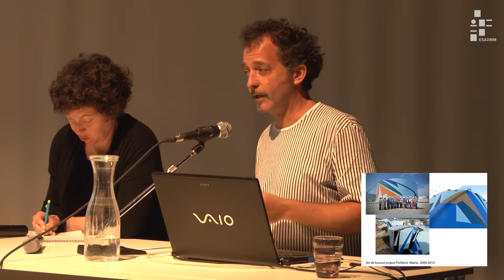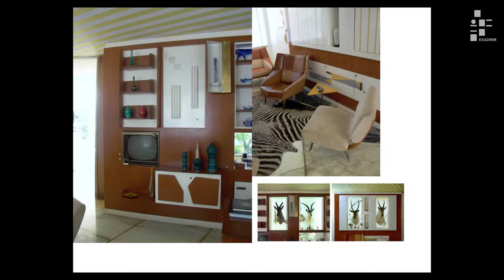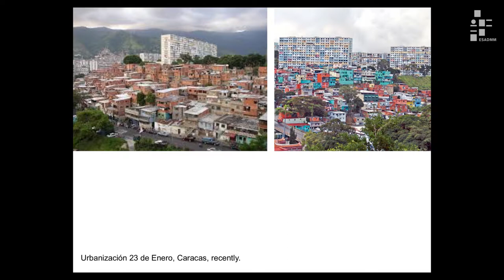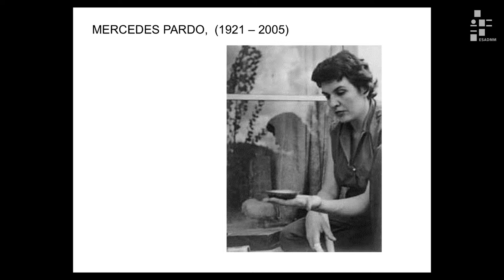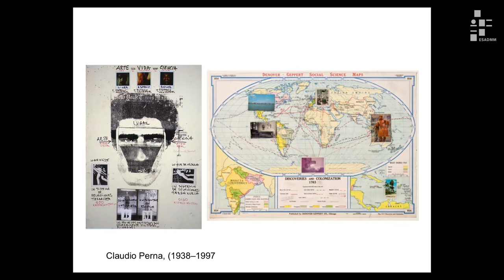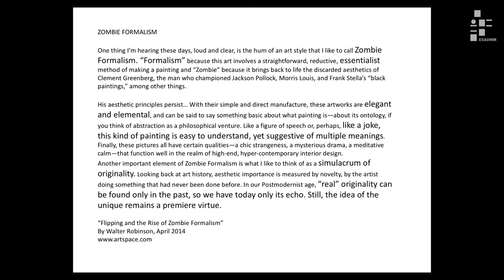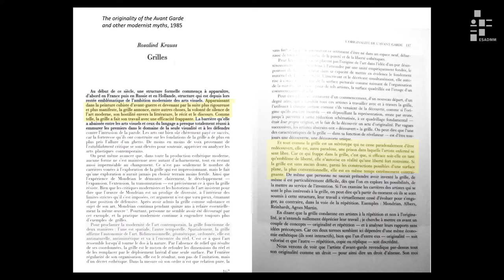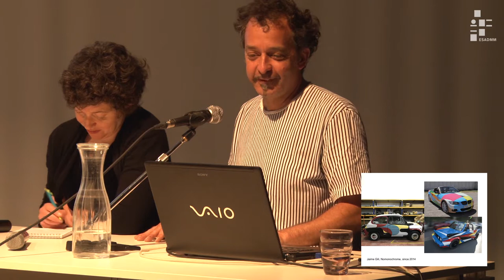Lignes de Désir : Rencontre avec Jaime Gili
Les Beaux-Arts de Marseille au Frac Provence-Alpes-Côte d’Azur présentent : Lignes de désir : l’histoire de l’art relue par les artistes. Un cycle de rencontres proposé par Anna Dezeuze, dans le cadre du programme de recherche Le Bureau des positions.

Artiste vénézuélien vivant à Londres, Jaime Gili interroge la synthèse de l’art et de l’architecture qui caractérise l’art moderne dans son pays natal dans les années 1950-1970. De la Cité Universitaire de Carlos Raúl Villanueva aux interventions urbaines de Carlos Cruz-Diez, le langage de l’abstraction géométrique est associé à cette époque au progrès, loin des clichés exotiques de l’Amérique Latine coloniale. Cette relecture de l’abstraction géométrique se poursuit dans la liberté que prend Gili à expérimenter dans sa peinture différents formats, supports, techniques et modes d’exposition, sans hésiter à intervenir sur l’espace construit lui-même – qu’il s’agisse d’un quartier pauvre à Caracas ou d’immenses hangars industriels dans le Maine.

« Ligne de désir » est un cycle de rencontres proposé par Anna Dezeuze, dans le cadre du programme de recherche Le Bureau des positions.

À quoi sert l’enseignement de l’histoire de l’art en école d’art ? Quels sont le rôle et les enjeux de l’histoire de l’art pour l’artiste aujourd’hui ? À l’inverse, comment la transmission, les outils et les formes de l’histoire de l’art peuvent-ils être « affectés » par les pratiques de l’art contemporain ?

Ce cycle de rencontres avec cinq artistes contemporains emprunte à l’urbanisme le terme de « lignes de désir », qui désigne les sentiers tracés par les usagers en dehors des axes de circulation que dessine l’espace construit. Il se propose d’explorer les manières dont les pratiques artistiques mettent en question les chemins linéaires, normatifs et autoritaires dessinés par les canons et les chronologies traditionnellement associés à l’histoire de l’art. Il s’agira plutôt de suivre, au fil de ces rencontres, les méandres des désirs des artistes et des historien(ne)s d’art. Car le désir, c’est aussi ce qui se retrouve au cœur de l’enseignement en école d’art.

Notre réflexion s’articulera plus particulièrement autour de trois axes principaux : la relecture du modernisme en art et en architecture, la (re)découverte d’artistes femmes mises à l’écart par les récits canoniques et l’interrogation, depuis les marges, d’une perspective axée sur l’Europe et l’Amérique du Nord.

Ensemble, nous découvrirons comment ces questions irriguent et prennent forme dans le travail des artistes, non seulement par le biais de références explicites ou implicites, mais aussi à travers les nouveaux dispositifs de narration, de documentation et de scénographie qu’ils mettent en œuvre.

Ce cycle s’inscrit dans le séminaire animé par Anna Dezeuze dans le cadre du Bureau des Positions, projet de recherche soutenu par le Ministère de la Culture. Aux Beaux-Arts de Marseille, Jagna Ciuchta et Jaime Gili participent aussi à l’Atelier de Recherche et de Création « Modulor » organisé par Katharina Schmidt (dans le cadre du Réseau Peinture projet de recherche entre écoles), tandis que Jennifer Caubet propose le workshop filé « Espaces partitions » à l’invitation de Lise Guehenneux.